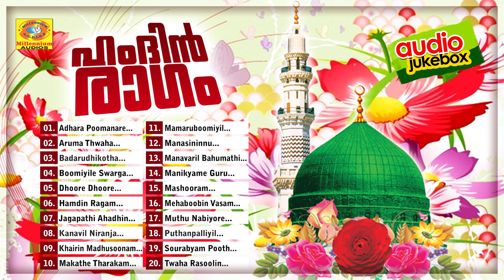Hamdhin Ragam | Madh Songs Audio Jukebox | Muslim Songs Audio Jukebox |Arafath |Azeez Haneef |Athira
Watch Hamdhin Ragam | Madh Songs Audio Jukebox | Muslim Songs Audio Jukebox |Arafath |Azeez Haneef |Athira

00:10 Adhara Poomanare
03:13 Aruma Thwaha
08:32 Badarudhikotha
12:24 Boomiyile Swarga
16:07 Dhoore Dhoore
21:11 Hamdin Ragam
25:48 Jagapathi Ahadhin
28:48 Kanavil Niranja
31:10 Khairin Madhusoonam
34:53 Makathe Tharakam
37:46 Mamaruboomiyil
41:37 Manasininnu
47:00 Manavaril Bahumathi
49:24 Manikyame Guru
52:20 Mashooram
55:16 Mehaboobin Vasam
59:00 Muthu Nabiyore
1:02:21 Puthanpalliyil
1:05:38 Sourabyam Pooth
1:08:12 Twaha Rasoolin